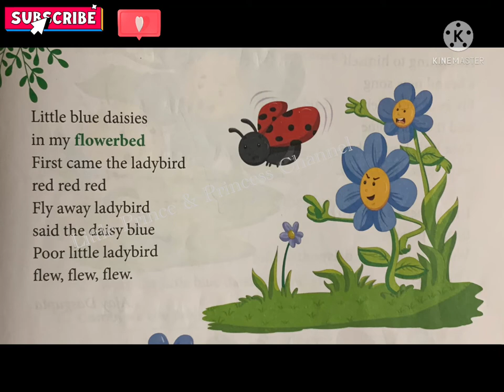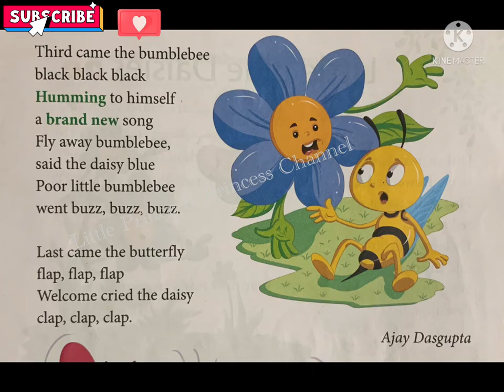Little Blue Daisies | Little Blue Daisies in my flowerbed English Kids Rhymes with Lyrics | 1st Std